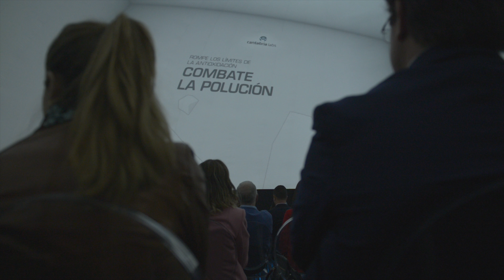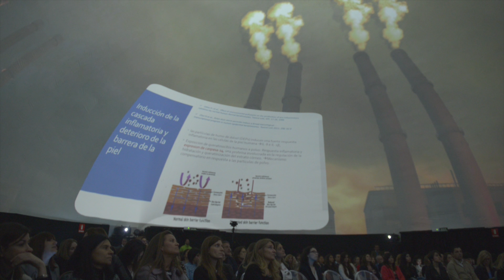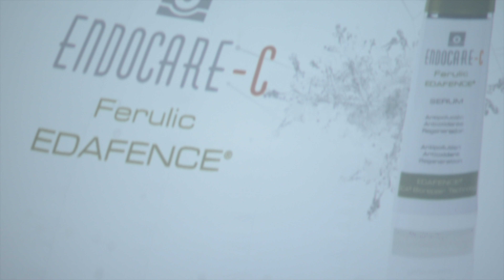Cantabria Labs presenta su nueva tecnología EDAFENCE®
Cantabria Labs presenta su nueva tecnología patentada antipolución EDAFENCE®, que ayuda a combatir los efectos de la contaminación, la oxidación y otros agentes externos en nuestra piel.